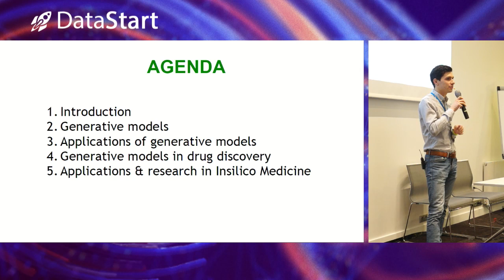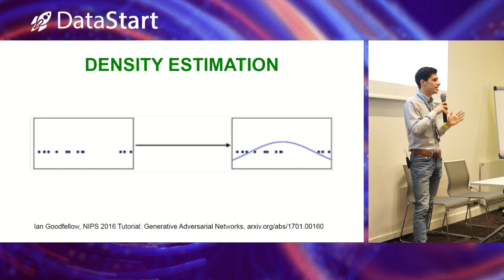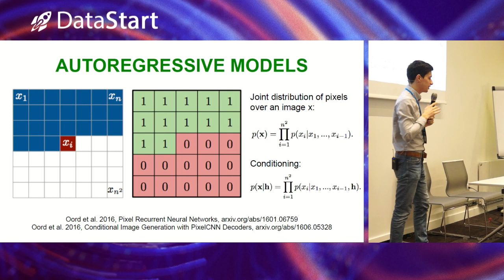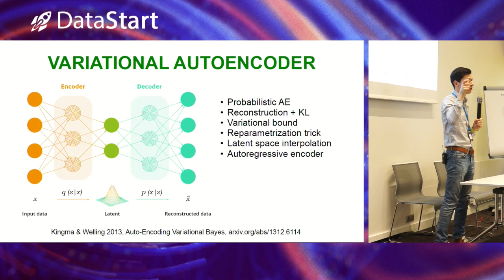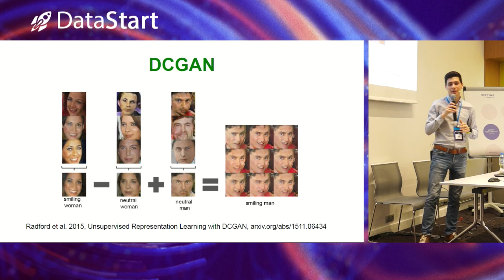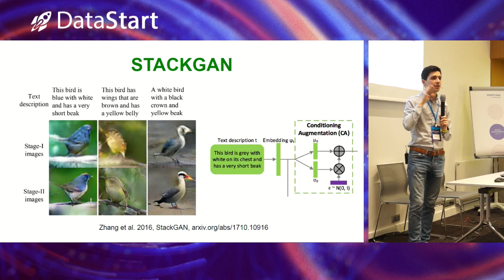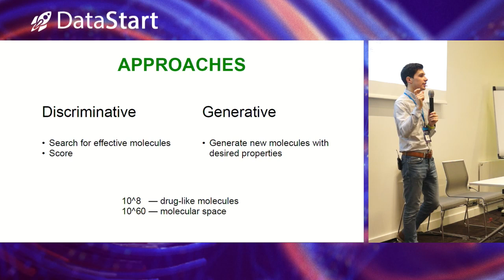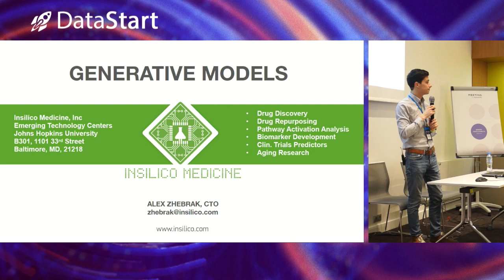Александр Жебрак - Как генеративные модели спасут мир. Создание новых лекарств - DataStart.ru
На видео – вторая конференция DataStart 07/04/2018

Александр Жебрак - Как генеративные модели спасут мир. Искусственный интеллект для создания новых лекарств.

Описание доклада:
В этом докладе я расскажу о том, что такое генеративные модели, и какие существуют подходы к созданию новых объектов и моделированию распределений реальных данных. Мы поговорим о том, как на самом деле работают эти модели, и где они применяются уже сейчас. Во второй части я расскажу, как мы применяем генеративные модели для создания новых лекарств с требуемыми свойствами в Insilico Medicine.